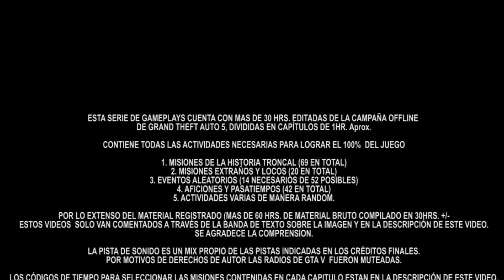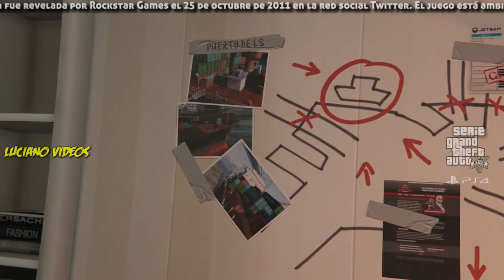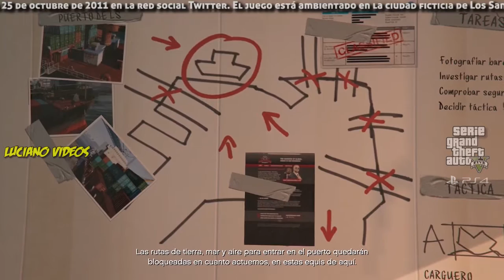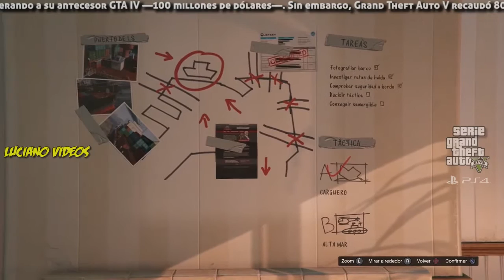Grand Theft Auto V al 100% Ep. #05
GTA 5 - La Serie al 100%
Duracion: 1hr. Aprox.
Horarios:
Lunes-Miercoles-Viernes 22:00 hrs. (GMT-03:00) Hora Local.
Banda Sonora: Luciano Videos Mix 1.0

Episodio 5:
01:20 - Ejercizando Demonios
04:40 - De Libro (Tortura a Mr. K)
26:20 - Explorar el Puerto
46:25 - Planificacion del Golpe
50:56 - Robo del Submarino
56:30 - El Bloqueo